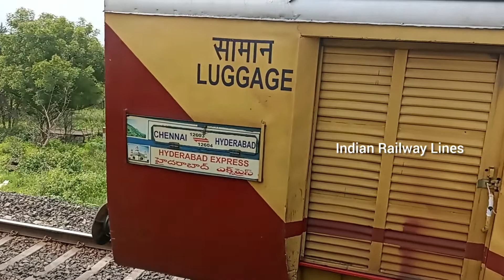Hyderabad Express -12603 (Chennai to Hyderabad Decan) with WAP 9 Locomotive